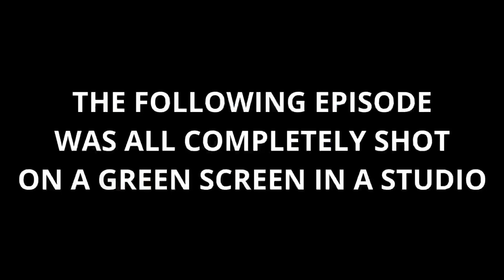DESAFIEI UMA AUDI A5 + JETTA TSI STAGE 2 FAZENDO LAUNCH CONTROL! PEUGEOT QUASE ACABA COM TUDO 😰🚀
Fala rapaziada, beleza? Nesse video um role acelerando forte, armando o Lauch Control e medido o 0-100Km/h do carro, ainda achamos uma Audi A5 com escape direto e chamei ela pro pega. Confere aí!